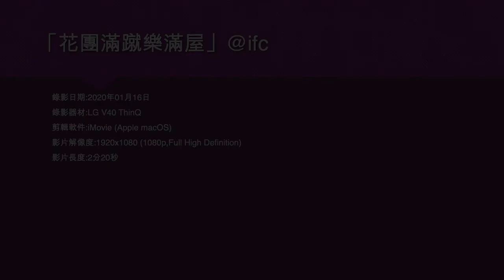「花團滿蹴樂滿屋」@ifc - 2020年01月16日